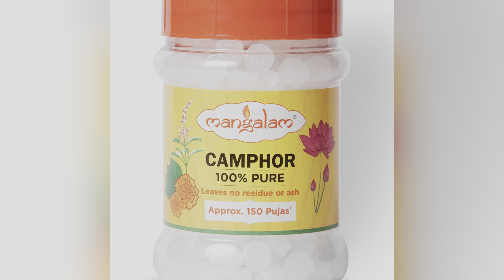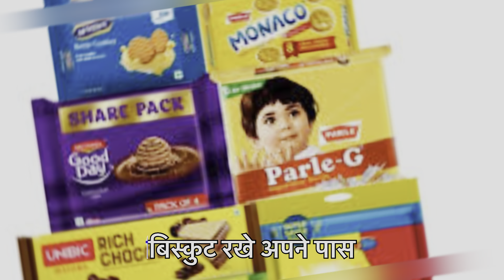केदारनाथ जाने से पहले यह ज़र्रूर जाने वहाँ क्या क्या लेकर जाना है 2022 | केदारनाथ बैग पैक कैसे करे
dosto is video me bataya gya hai kedarnath jane se phle kya kya ghar se lekar jaye agar apko mere video se koi jankari achi lge toh subscribe channel ko krna na bhule share kre

your Queries- kedarnath bag pack 2022
kedarnath kya kya le jaye
kedarnath me kis cheez ki jarrorat padh sakti hai
kedarnath ka mausam kaisa ho sakta hai
kedarnath me barish kab hoti hai
bag me rakhe trekking stick
campore le jana na bhule
kedarnath me raincoat le jana na bhule
kedarnath me dryfruits le jana na bhule
kedarnath me biscutts le jana na bhule
kedanath pani ki bottle jaror le jaye
kedarnath jane se phle registration jarror kara le
kedarnath yatra 2022
kedarnath ki sampoorna jnkari 2022